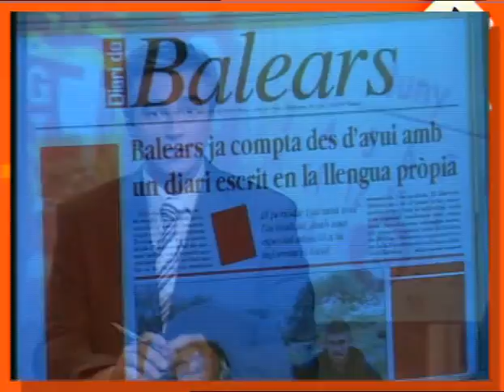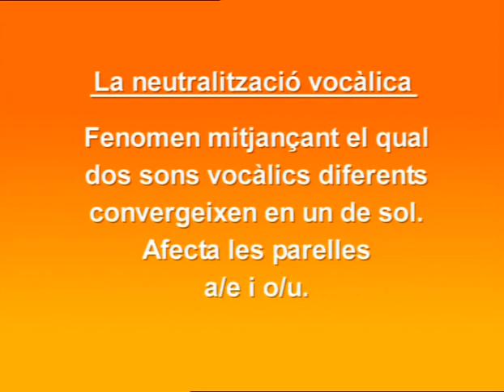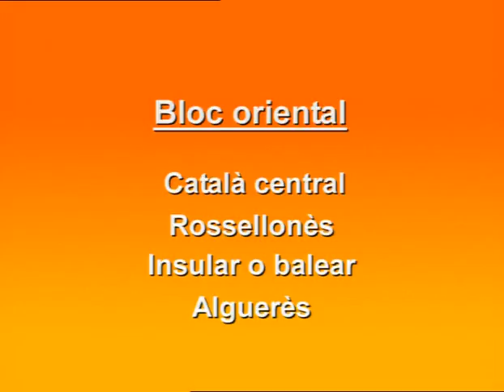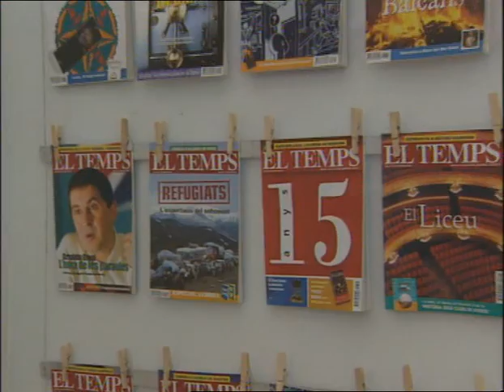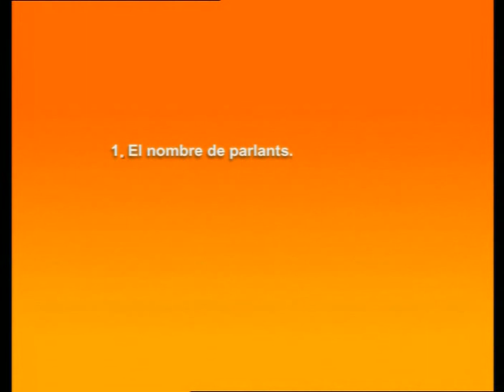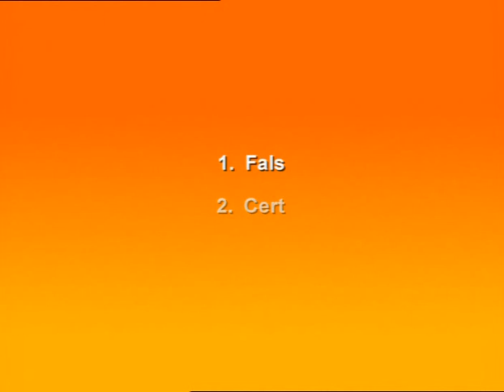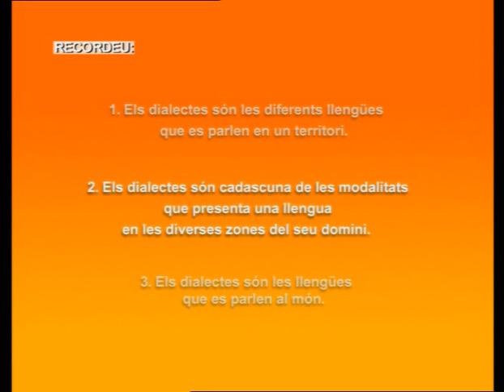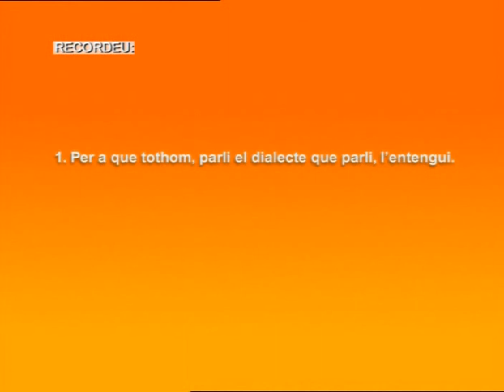UNITAT 5: Els dialectes del català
Àmbit de la comunicació